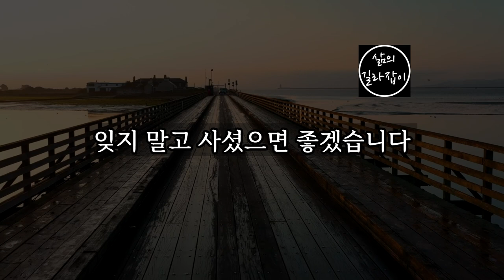절대 노년을 서글프게 보내서는 안되는 이유 │ 노년, 노후대책, 노후준비